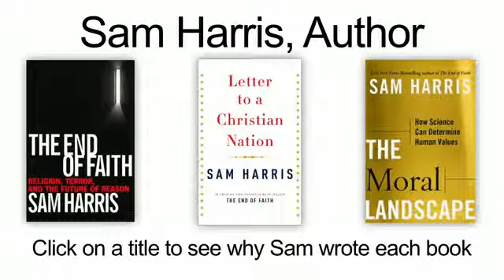Transcendence and Spirituality with Sam Harris1